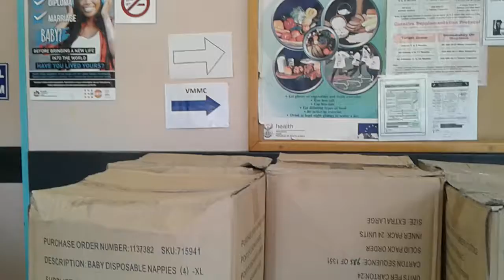Gift of the Givers help provide diapers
The Gift of the Givers Foundation stopped by at the Ntabamhlophe Clinic to gift mothers a donation of diapers for their children.